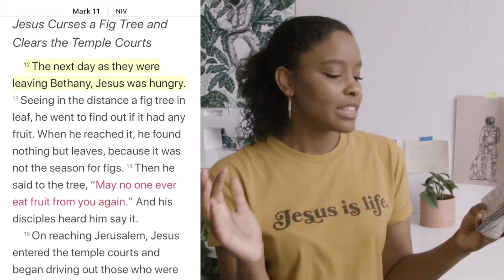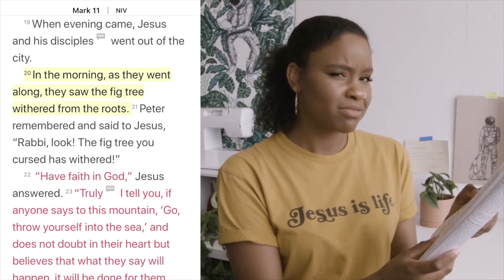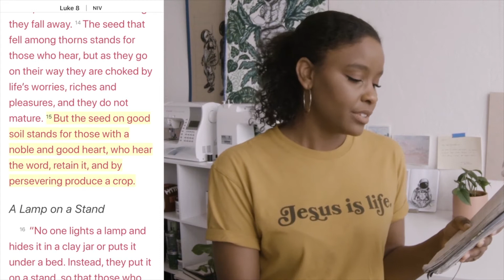SAINTS YOUNGS ONLINE 5/8/20